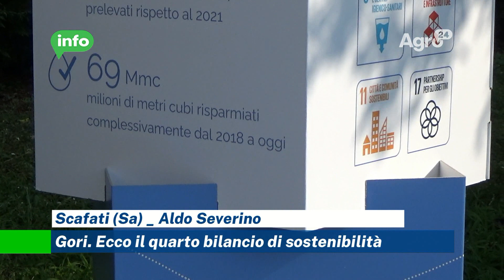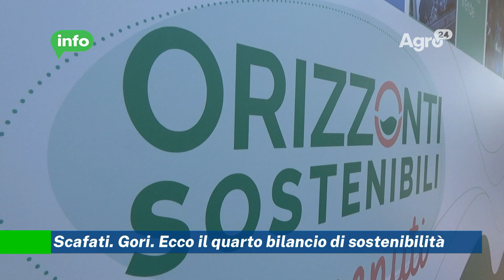Scafati. Gori. Ecco il quarto bilancio di sostenibilità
Risanamento del bacino idrografico del fiume Sarno, riduzione delle perdite nelle reti di distribuzione, trasformazione degli impianti di depurazione in fabbriche verdi e risparmio energetico. Sono queste le principali macro - azioni raccontate da Gori nel Bilancio di Sostenibilità 2022.

La presentazione delle attività e dei risultati conseguiti in materia ambientale, sociale ed economica è avvenuta presso l’impianto di depurazione gestito da Gori, in una modalità nuova e interattiva che ha previsto l’allestimento di un percorso espositivo tematico dedicato ai principali progetti su cui l’azienda è al lavoro. Ed è proprio nell’ottica della partecipazione che l’evento ha visto il coinvolgimento delle persone di Gori, delle associazioni, e, soprattutto, di tantissimi bambini in età scolare, che, attraverso attività ludico - formative, hanno appreso numerose buone pratiche per garantire a tutti un futuro più sostenibile.

Durante l’evento sono stati illustrati gli obiettivi da raggiungere entro il 2025: il disinquinamento del fiume Sarno, che prosegue grazie al programma Energie per il Sarno, e la riduzione del 50 % delle perdite nelle reti di distribuzione, grazie al macro - progetto Azioni per l’Acqua.